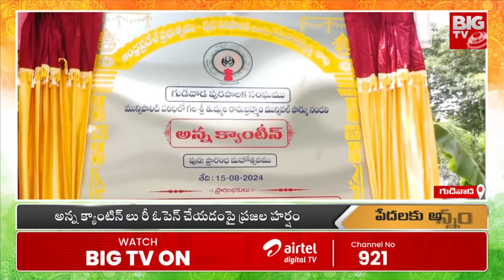Public Reaction on Anna Canteen Food : అన్న క్యాంటిన్ లు రీ ఓపెన్ చేయడంపై ప్రజల హర్షం | BIG TV